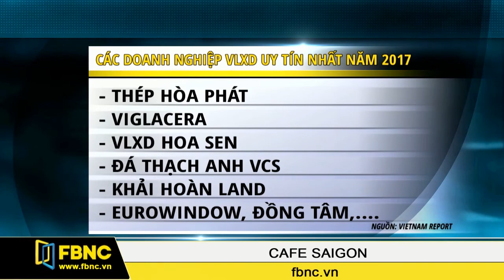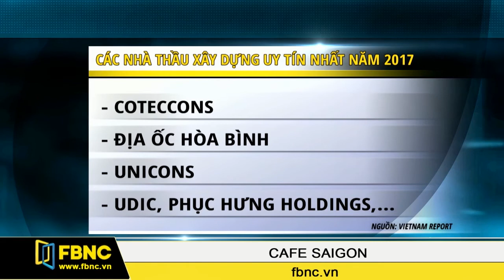FBNC - CÔNG BỐ NHỮNG DOANH NGHIỆP BẤT ĐỘNG SẢN UY TÍN NĂM 2017